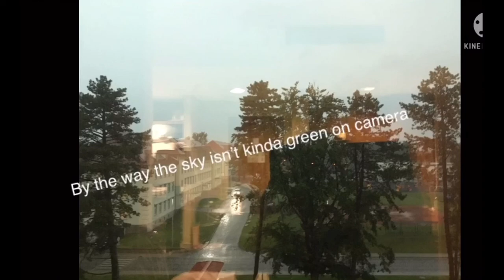Krew Oc Challenge (announcement at the end)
Krew if you watch this video the Dum squad and I wanted to make a merch shop but the only name I could think of for the website was the  Dum Squad District I was wonder if that was ok to use cause I got the Idea from your merch website please let me know if that is ok.